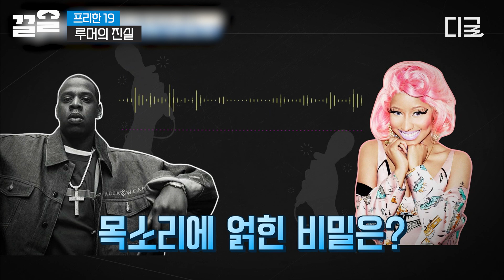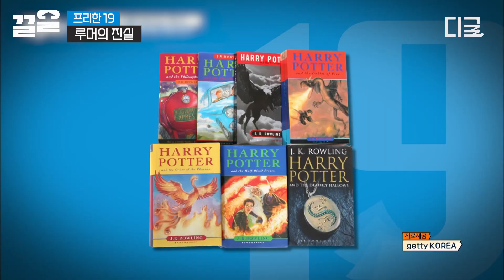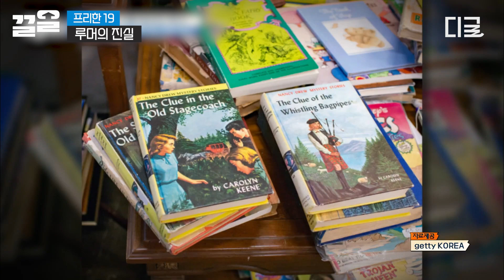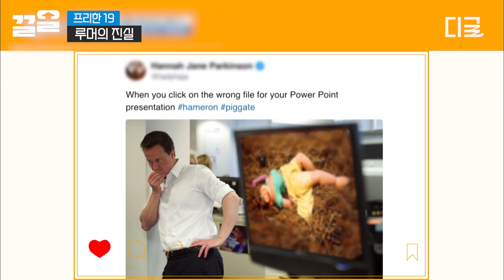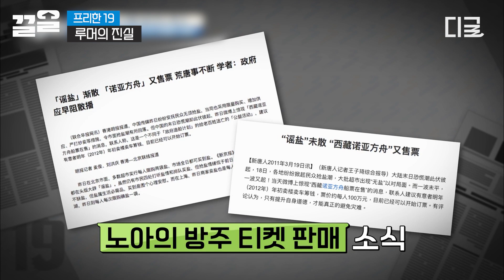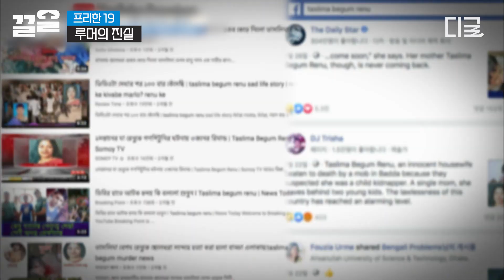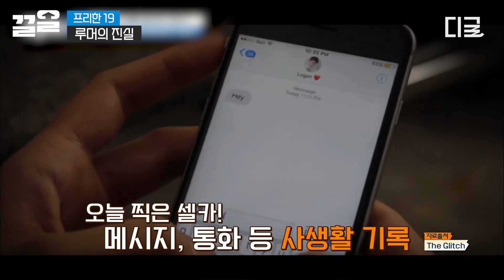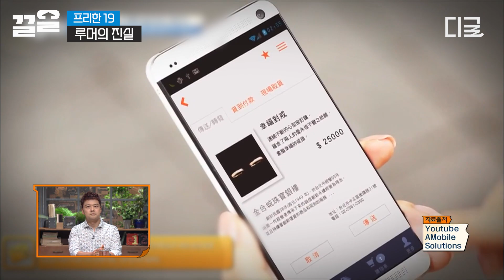[프리한19] 베네수엘라 전 대통령의 충격적 주장ㄷㄷ 미국이 'OO'해서 아이티 대지진이 일어났다니..;; 믿어? 말아? 🤔 미스터리 이슈를 둘러싼 루머의 진실